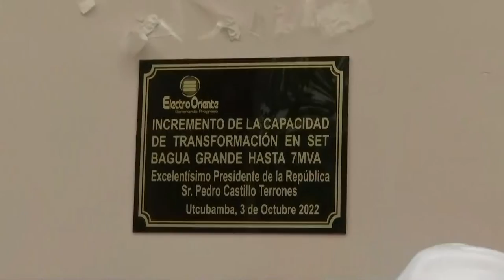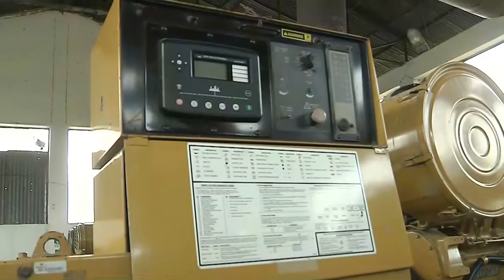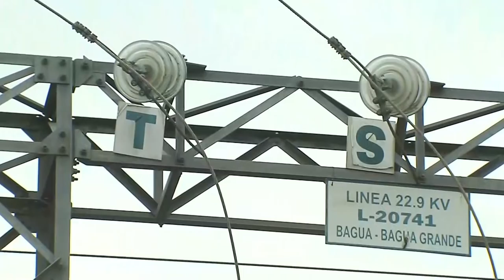Presidente Castillo inaugura 3 proyectos de electrificación en Amazonas y Cajamarca.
Presidente Pedro Castillo inaugura 3 proyectos de electrificación para beneficio de más de 120,000 habitantes de Amazonas y Cajamarca.